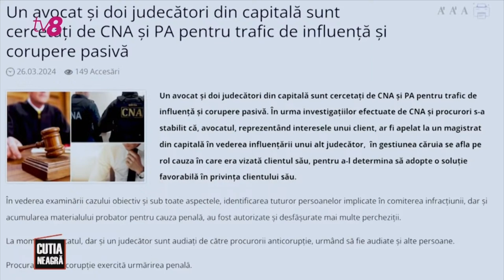Cere de la stat 1,2 milioane de lei !!!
Cere de la stat 1,2 milioane de lei !!! Judecătorul Garri Bivol, cercetat în prezent în două dosare de corupție, așteaptă  despăgubiri pentru că a fost anchetat ilegal în Laundromat.